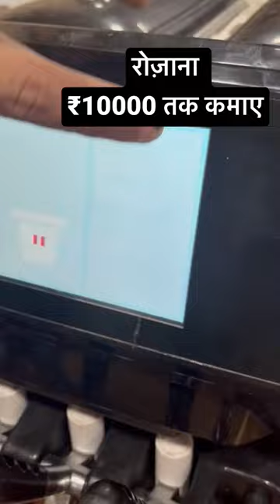अब गर्मियों में करे यह बिज़नेस और कमाए सोच से वि जायदा | 2023 High Profit Business | Business Idea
NEW 2023 ADVANCE DIGITAL FUNCTION SOFTY ICE CREAM MACHINE .

REINBOW TOPINS FUNCTION SOFTY ICE CREAM MAKING MACHINE   ...

PER HOURS 350 CONE CAPACITY ... DIGITAL AIR PUMP ... SMART SECURITY FUNCTION ... STINLESS STEEL BODY ... DUBBLE COMPRESSURE 1.5 HP EMRACO COMPRESSURE ..

DOLPHIN APPLIANCES
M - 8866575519